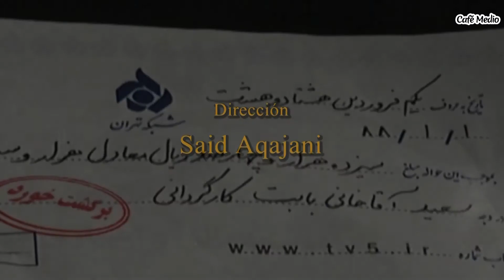El Noruz de este año - Episodio 4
Sinopsis:
"Noruz de este año" cuenta las aventuras y sucesos que le ocurren a una familia durante las vacaciones del Año Nuevo iraní.

Starring:
Majid Salehi, Mehran Ghafourian, Ali Sadeghi, Behnoosh Bakhtiari, Mohsen Ghazi Moradi, Bita Saharkhiz

Directora: Saeid Aghakhani
productors: Mohammad Mehdi Asgarpur, Mahmoud Razavi
Guión: Saeid Farhadi

Género: Social, Comédie